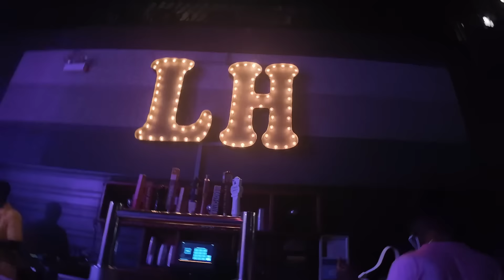Chicago recap, I love you all so much thank you for bringing the vibes!!